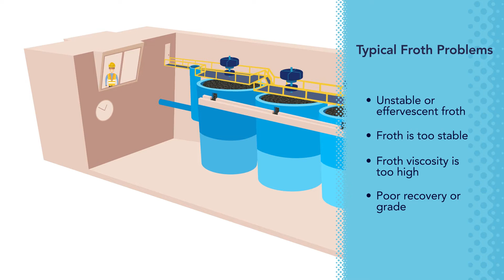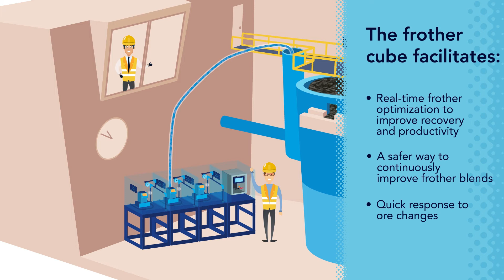Introducing Solvay Cube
The Solvay Cube is a state-of-the-art dosing equipment system that enables more precise blending and dosing control of reagent building-block chemicals during mineral processing trials.